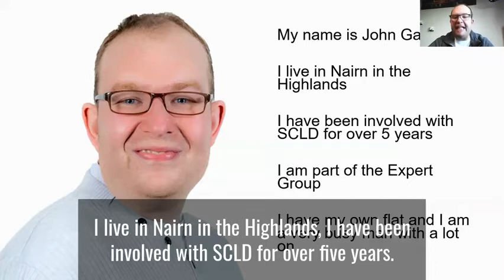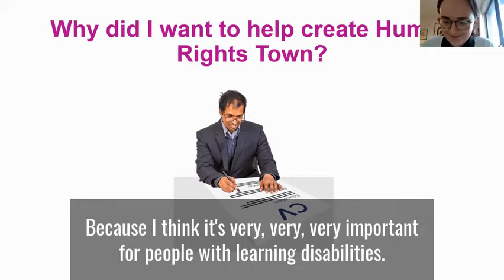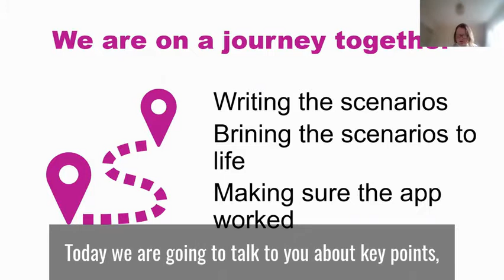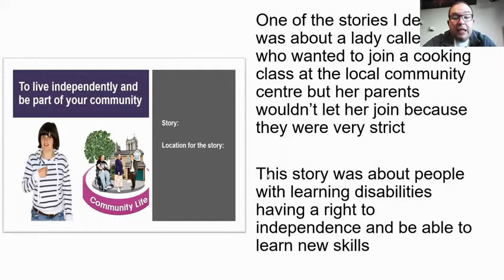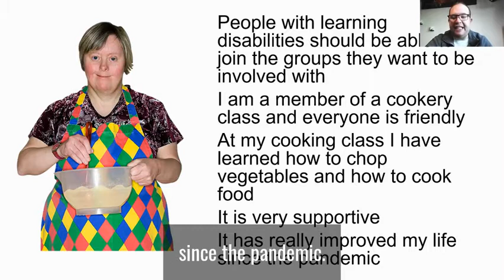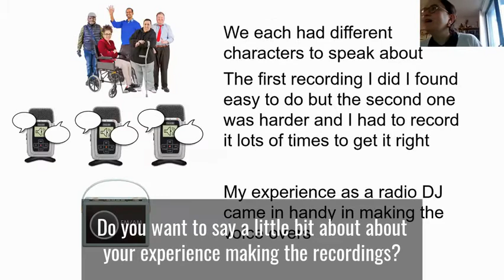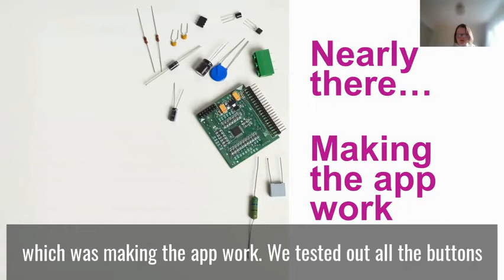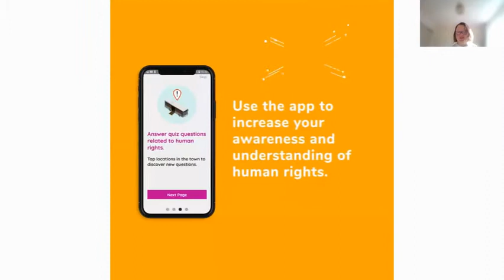Being Human: Rosemary Kayess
The ALLIANCE, in partnership with the Scottish Commission for People with Learning Disabilities (SCLD), hosted the inaugural lecture in the new series ‘Being Human’, online Thursday 9 December at 10am - 12pm.

The ‘Being Human’ series explores the importance of embedding human rights into health and social care policy and practice and will highlight the stigma, discrimination and inequality faced by disabled people, people living with long term conditions and unpaid carers in Scotland.

This first lecture is with Rosemary Kayess, Chair of the United Nations Committee on the Rights of Persons with Disabilities, chaired by Lucy Mulvagh, Scottish Human Rights Commission, and includes speakers from SCLD's Human Rights Town App Development Team.